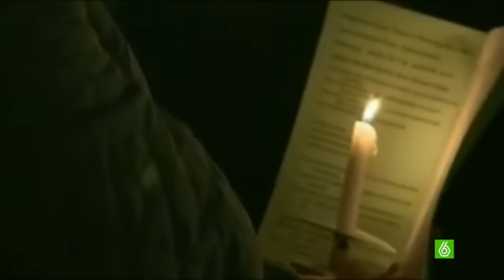La Casa Blanca confirma la autenticidad del vídeo de la decapitación del periodista James Foley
Horror en Estados Unidos ante el video en el que el Estado Islámico decapita al periodista estadounidense James Foley, secuestrado en Siria desde hace casi dos años. Tras ser analizado, el FBI y la Casa Blanca admiten que el vídeo es auténtico. En él los islamistas lanzan otra amenaza: otro periodista será decapitado si Obama no detiene su ofensiva. Obama asegura que este incidente no cambiará la política de EEUU. Por su parte, David Cameron, primer ministro de Reino Unido, cree que el islamista que decapitó al periodista es de origen británico.